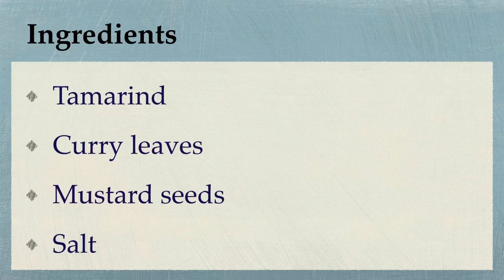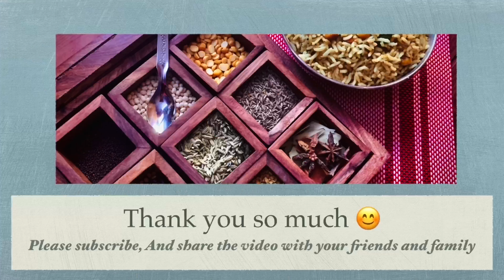Puliyodarai | Puliyogare ❤️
This is a very simple method of making Puliyogare I follow at home .This recipe was shared from a cook who works for a temple’s kitchen
The measurements are so much important in the recipe .Kindly follow the exact measurement ❤️
Happy cooking ❤️